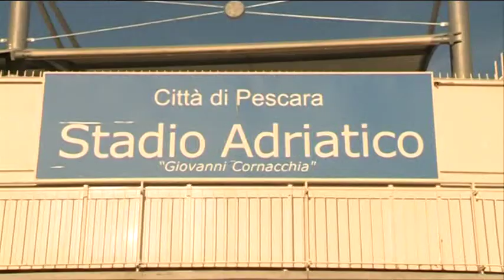Pescara. Balzano dice addio e va al Cagliari, preso Pesoli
L'ex capitano del Pescara, Antonio Balzano, ha ufficializzato il suo addio alla società biancazzurra per seguire il suo mentore Zeman al Cagliari. Intanto i dirigenti hanno messo a segno i primi colpi di mercato firmando i difensori Pesoli dal Carpi e Scrugli da L'Aquila.